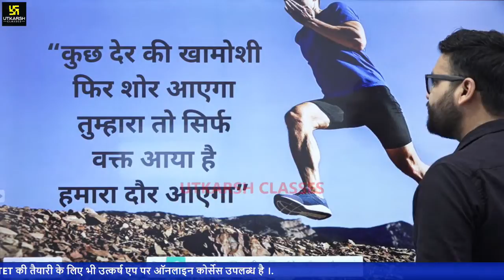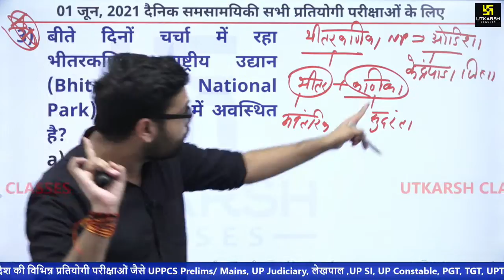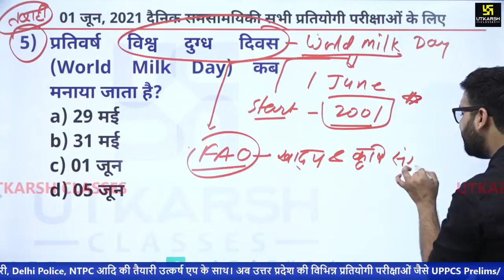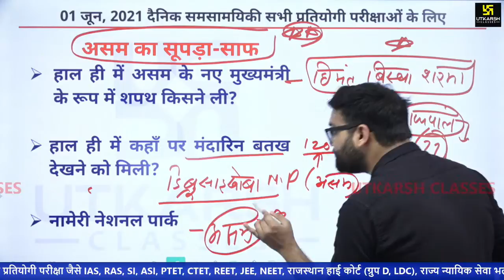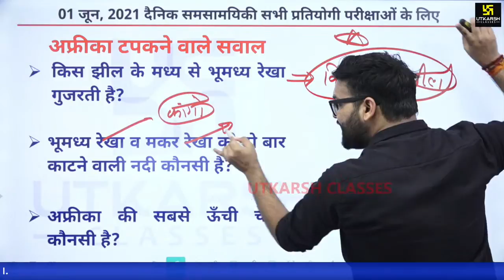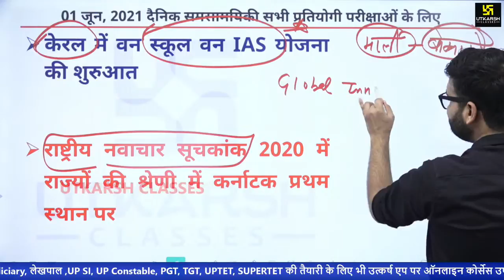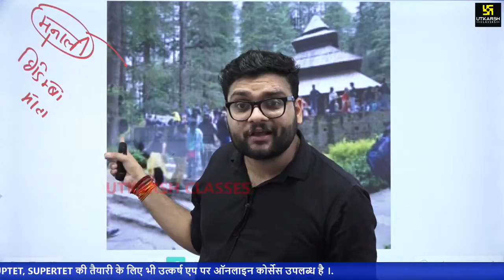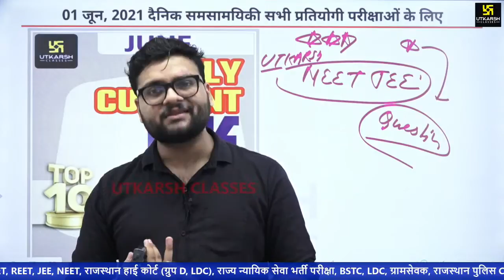01 June | Daily Current Affairs#562 | राज्य दर्शन:हिमाचल प्रदेश | Hindi & English | Kumar Gaurav Sir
01 June | Daily Current Affairs #562 | राज्य दर्शन: हिमाचल प्रदेश  | Hindi & English | Kumar Gaurav Sir

उत्कर्ष क्लासेस के 'करंट अफेयर्स' टेलीग्राम ग्रुप मे आप सभी का हार्दिक स्वागत है!

 ✔️ इस क्लास के सभी प्रश्नों की व्याख्या तक सीधा पहुँचने के लिए सामने दिए गए समय पर क्लिक करें
00:00​  आज की फुल पत्ती वाली क्लास
3:43  आज की महत्वपूर्ण सुर्खियां
5:19
6:23  भारतीय तटरक्षक अपतटीय गश्ती पोत सजग का निर्माण किसके द्वारा किया गया ?
10:37  पीएम केयर्स फंड की स्थापना कब हुई ?
16:07  भीतरकणिका राष्ट्रीय उद्यान किस राज्य में अवस्थित है ?
20:54  दो दिवसीय P4G Summit 2021 किस देश की अध्यक्षता में संपन्न हुआ ?
29:28  विश्व दुग्ध दिवस कब मनाया जाता है ?
35:26  हाल ही में ‘बेलग्रेड ओपन-2021’ का खिताब किसने जीता ?
39:35  हाल ही में किस राज्य सरकार द्वारा मुख्यमंत्री शिशु सेवा योजना शुरू की है?
46:01   ‘लेटे  हुए बुद्ध’ की भारत में सबसे बड़ी प्रतिमा कहाँ स्थापित की जाएगी ?
51:23  हाल ही में किस देश में तख्ता पलट हुआ है ?
57:35  किस देश ने थ्री चाइल्ड पॉलिसी को लागू किया है ?
1:06:45 January 2021 Short Revision
1:09:54
1:13:13 राज्य दर्शन
1:25:51 Important Books &
1:27:06 29May_2021 Revision & फूल पत्ती वाला सवाल